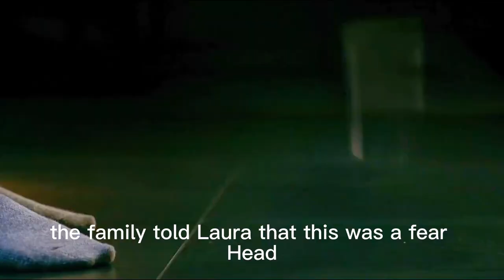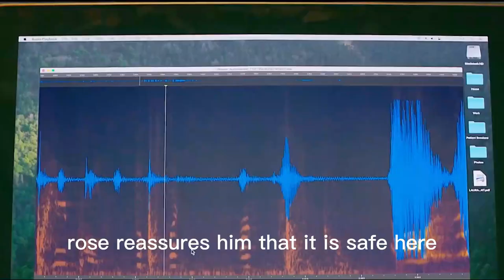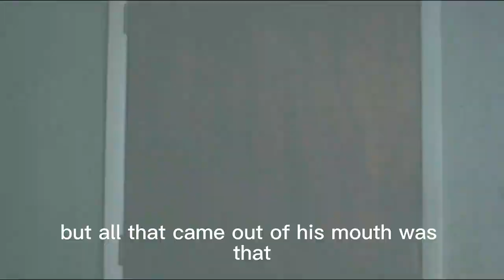2022 North American Box Office Champion Best Dark Horse Horror Film《Smile》